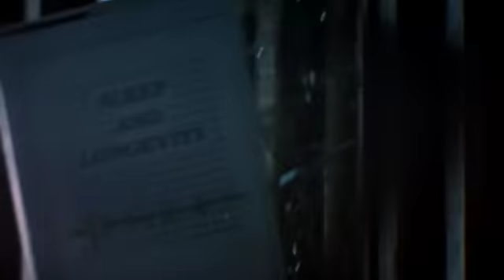The Hunger (1983) TRAILER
"The Egyptian vampire lady Miriam subsists upon the blood of her lovers. In return the guys or girls don't age... until Miriam has enough of them. Unfortunately that's currently the case with John, so his life expectancy is below 24 hours. Desperately he seeks help from the famous Dr. Sarah Roberts. She doesn't really belive his story, but becomes curious and contacts Miriam ... and gets caught in her ban, too."